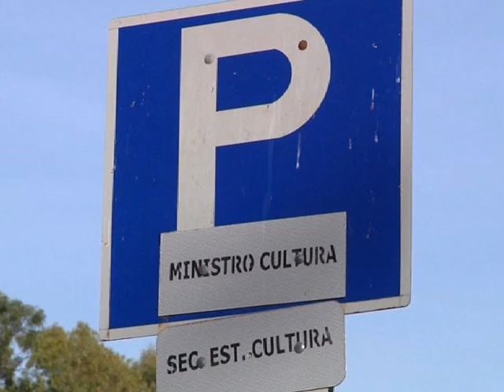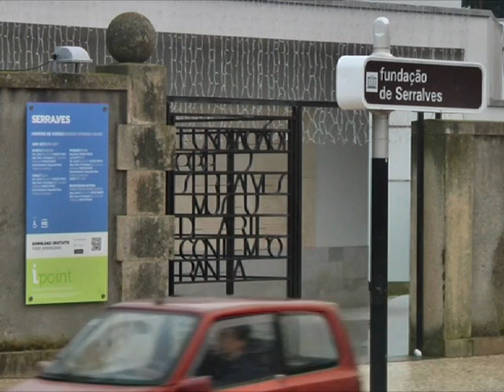Cortes até 20 milhões € para a Cultura em 2014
PIVÔ
A secretaria de Estado da Cultura vai sofrer um corte até 20 milhões de euros em 2014. As conclusões são dos deputados da Oposição que analisaram a proposta de Orçamento de Estado do Governo. Várias instituições vão ser forçadas a reduzir o investimento na produção cultural como é o caso da Fundação Casa da Música, no Porto.

ORÁCULO
 - Cultura deverá sofrer corte entre 10 a 20 milhões de euros, avisam deputados da Oposição
 - Fundação Casa da Música deverá receber 7 milhões € dos 10 milhões anuais estipulados por lei

Imagens: arquivo Lusa

Emissão a 18 outubro 2013